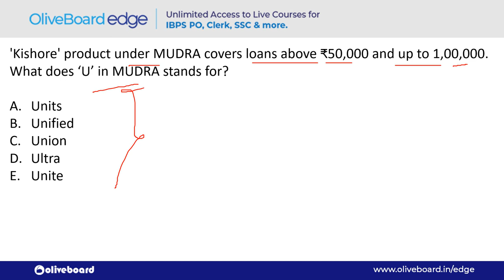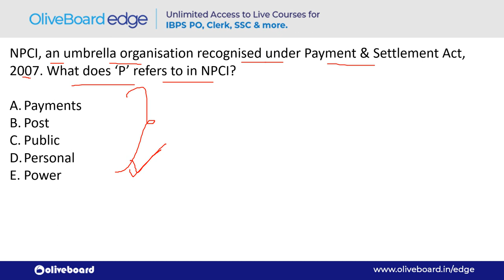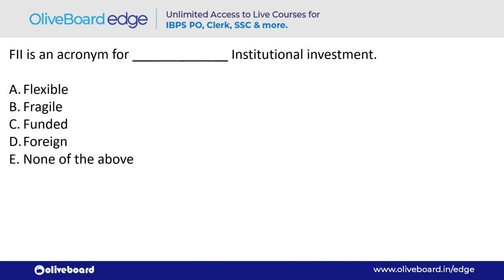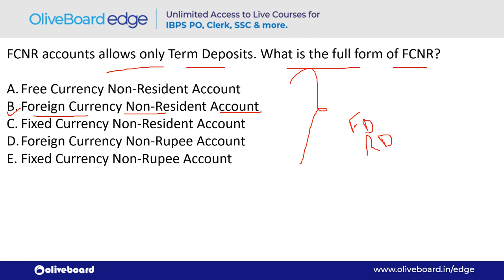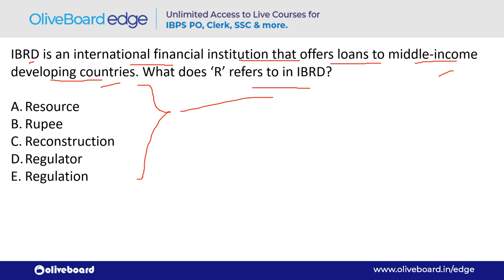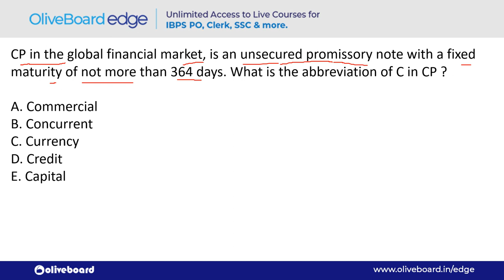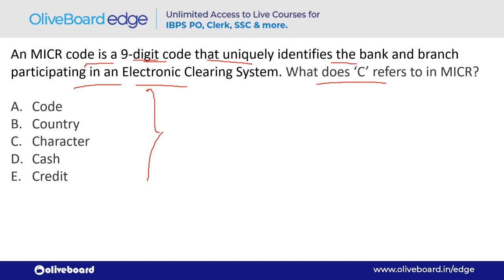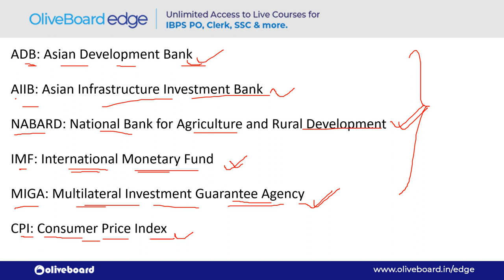Top 50 Banking Abbreviations | Banking Awareness | IBPS PO 2020 | Banking Awareness for Bank Exams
As all the important banking exams are lined up, so in this video, Nimisha Ma'am covered the Top 50 Important Banking Abbreviations Questions. This forms the part of banking awareness. Also one can get at least 3-4 questions from abbreviations.